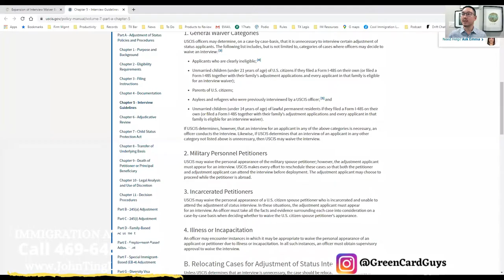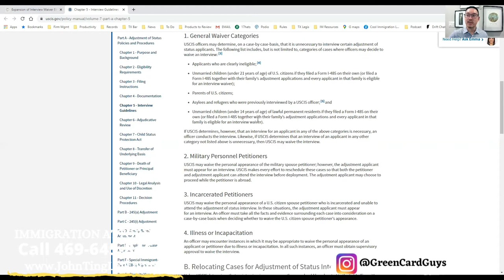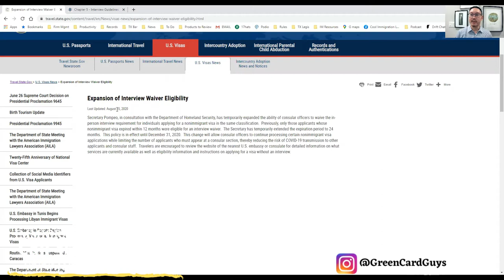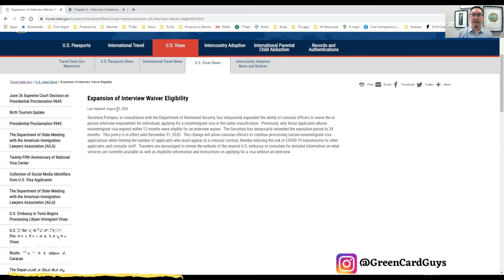Waived or not?